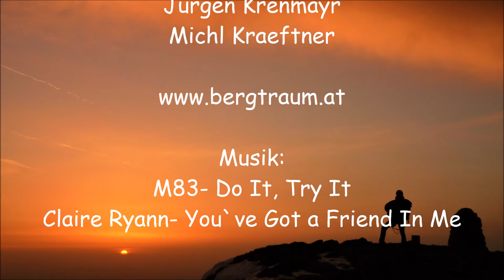Mayerlrampe 2018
eine Spätfrühjahrstour am höchsten Berg Österreichs mit Andi, Markus und Jürgen. Und trotz der hohen Temperaturen eine gelungene Tour!